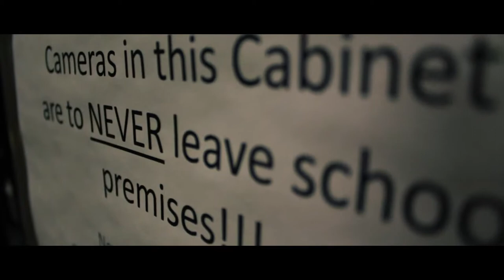Matthew Sandoval 2018 Demo Reel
Cinematography and editing by Matthew Sandoval